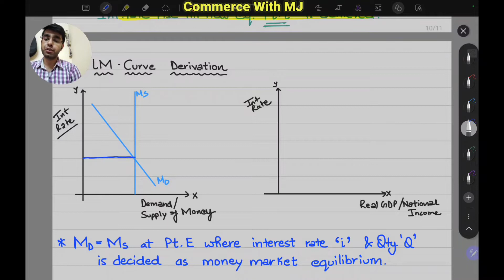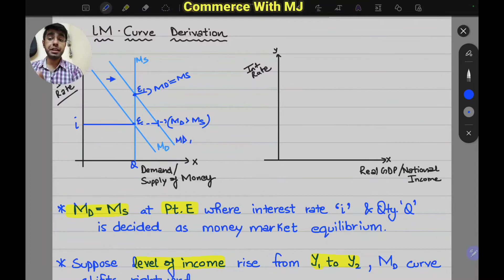#4 | LM Curve Derivation | Bcom, Mcom, MBA, RBI, SEBI